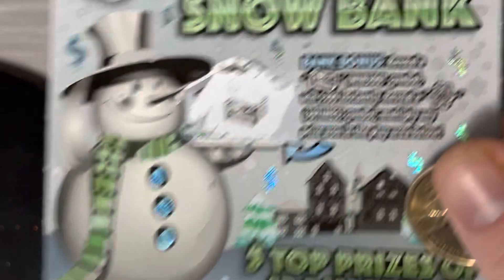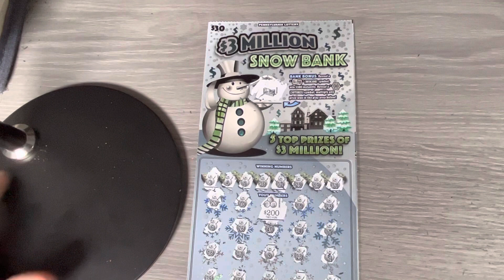⚡️HUGE WIN! ⚡️3 Million Snow Bank PA Lottery Claim? ❄️❄️❄️